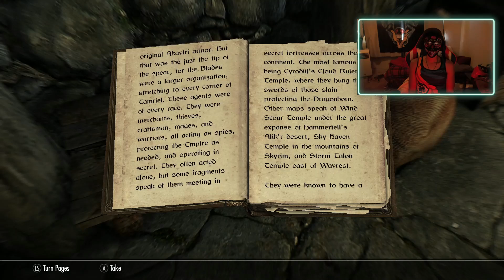EVERYONE WANTS THE SMOKE | DRAGONS REVIVING | SKYRIM (PART 9)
We get back the Horn of Jurgen Windcaller, assassins come for us, and we find out why the dragons are coming back to Skyrim.

The Elder Scrolls V: Skyrim, the fifth game in the Elder Scrolls series, takes place in the province of Skyrim 200 years after the Oblivion Crisis. Dragon Shouts play an integral role in the story as you discover your fate as the Last Dragonborn. Skyrim is available on PC, Xbox 360, Xbox One, PlayStation 3, PlayStation 4, and Nintendo Switch.